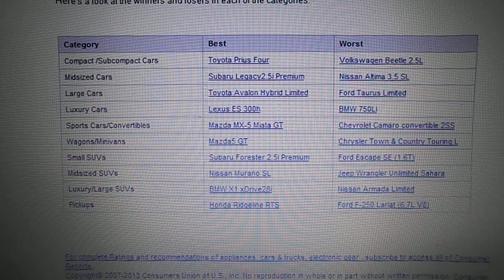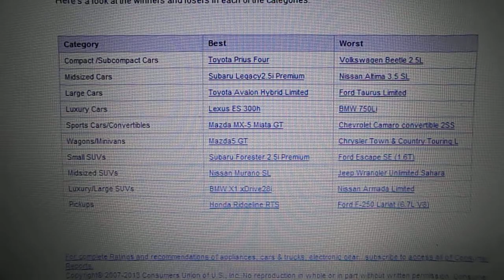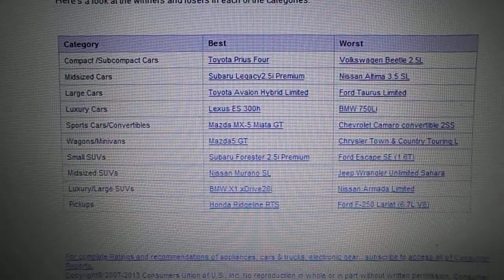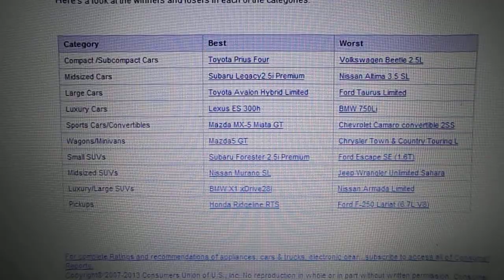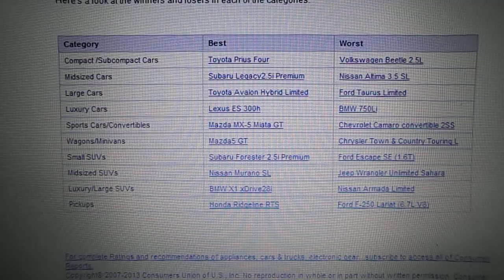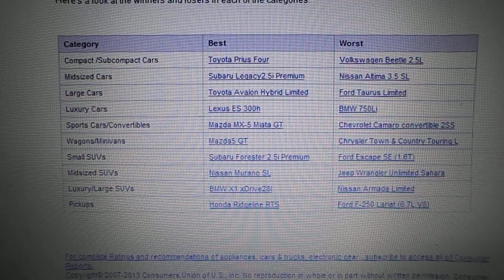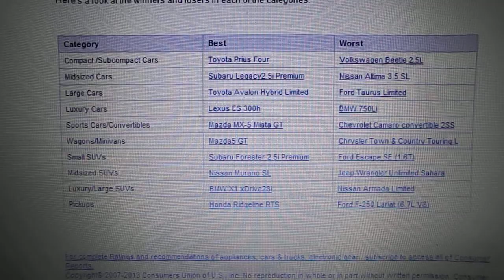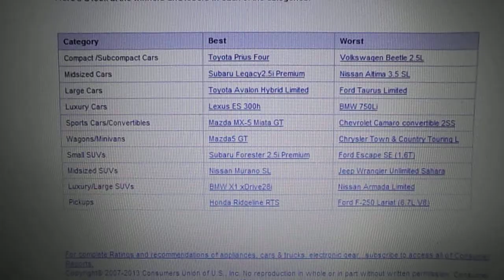Consumer Reports best and worst vehicles list Stick to reviewing washing machines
Article and angry comments here